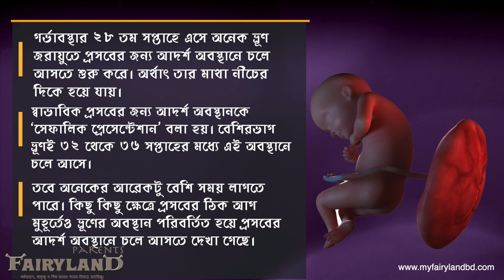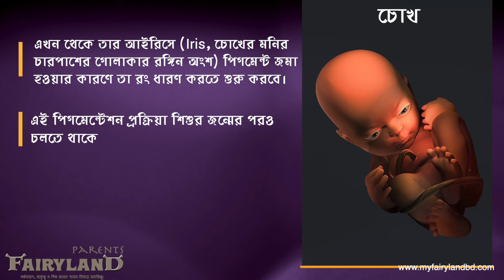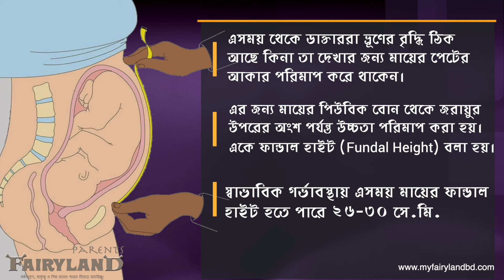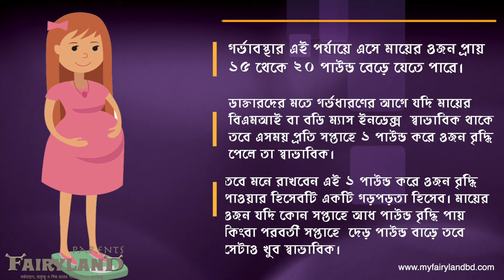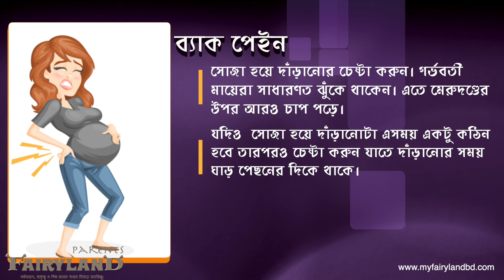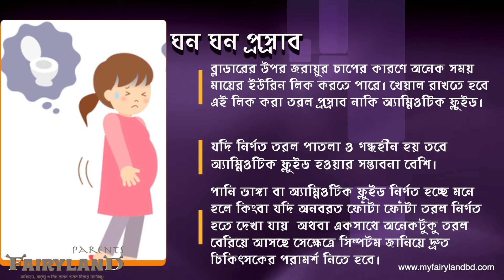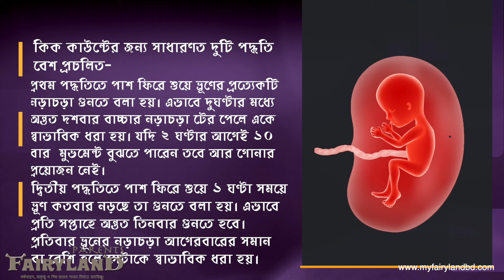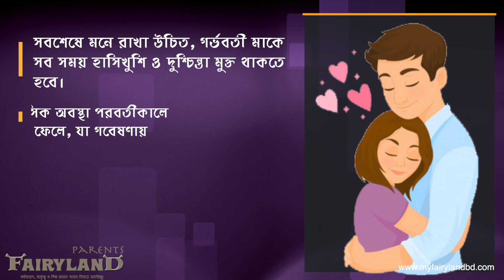গর্ভাবস্থার আটাশ তম সপ্তাহ | সপ্তাহ অনুযায়ী গর্ভাবস্থা | সপ্তাহ ২৮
গর্ভাবস্থার ২৮ তম সপ্তাহের পর থেকে বলা যায়,  প্রতিটি সপ্তাহ অতিক্রম করার সাথে ভ্রূণের গর্ভের বাইরে বেঁচে থাকার সম্ভাবনা বৃদ্ধি পেতে থাকে এবং স্বাস্থ্য সংক্রান্ত জটিলতার ঝুঁকিও কমতে থাকে। ২৮ তম সপ্তাহে যদি কোন শিশু জন্ম নেয় তবে পরিপূর্ণ মেডিকেল সাপোর্ট পেলে তার বেঁচে থাকার সম্ভাবনা প্রায় ৯৪ ভাগ।

ভিডিওটিতে যেসব বিষয় আলোচনা করা হয়েছে -
1. গর্ভাবস্থার ২৮ সপ্তাহে গর্ভের শিশুর বৃদ্ধি
2.  ২৮ তম সপ্তাহে মায়ের শারীরিক পরিবর্তন
3. গর্ভাবস্থার ২৮ সপ্তাহের কিছু করনীয়

গর্ভধারণ সংক্রান্ত এই ভিডিও গুলো না দেখলে দেখে ফেলতে পারেন এখনইঃ

► গর্ভাবস্থায় যে খাবার খেলে গর্ভের বাচ্চা ফর্সা হবেই আর না খেলে কালো হবে | সত্যি নাকি মিথ্যাঃ